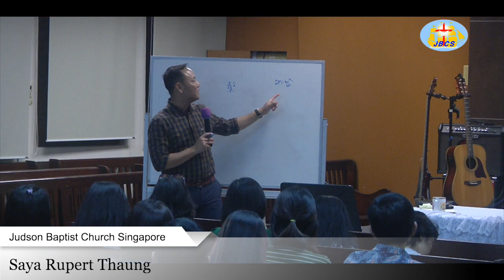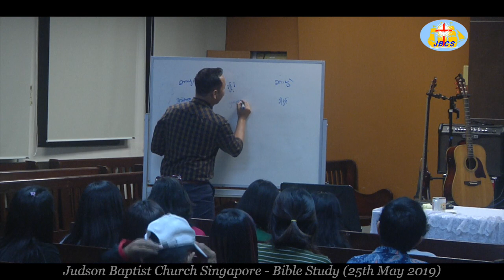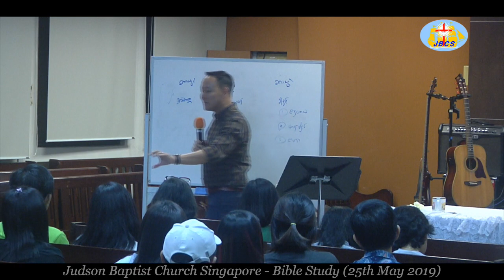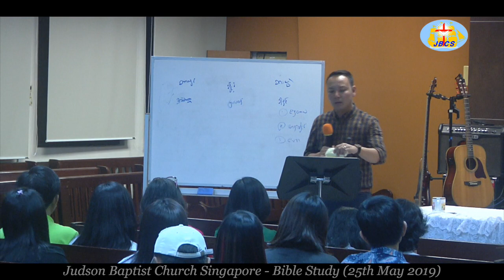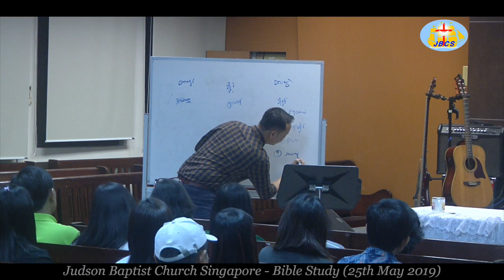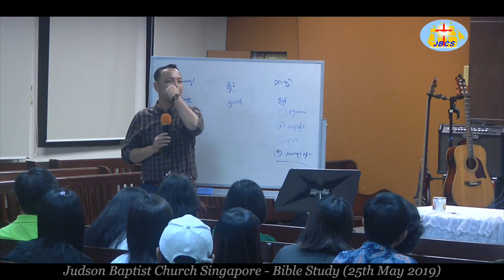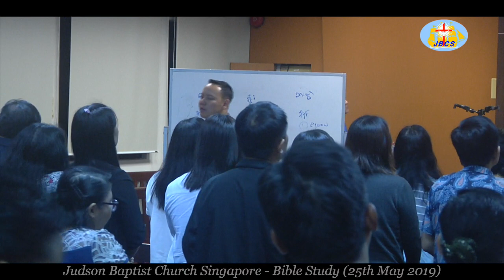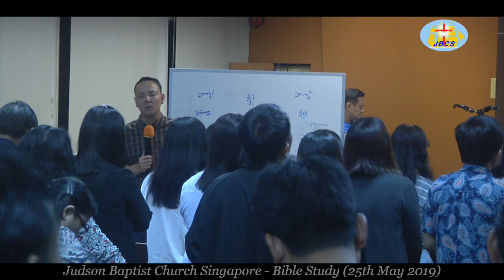Saya Rupert Thaung - Bible Study(JBCS 25th May 2019)